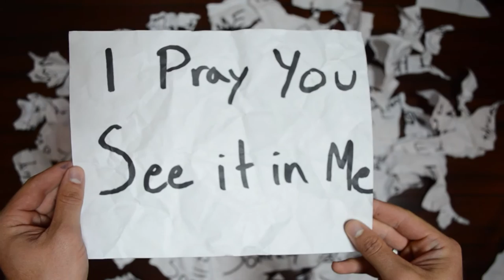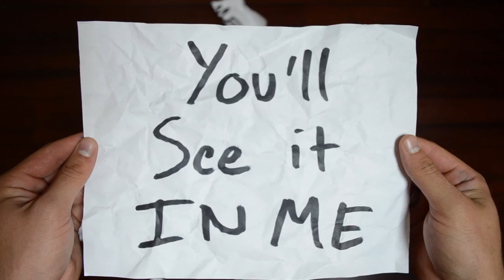Sorry For Me // Zachariah Kirkham (Lyric Video)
This is a lyric Video for my song entitled, "Sorry For Me"